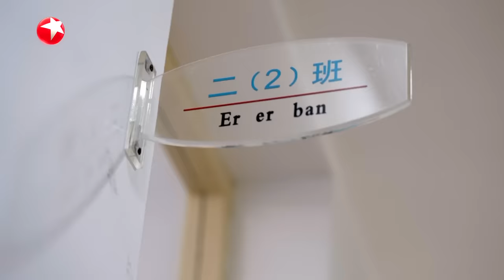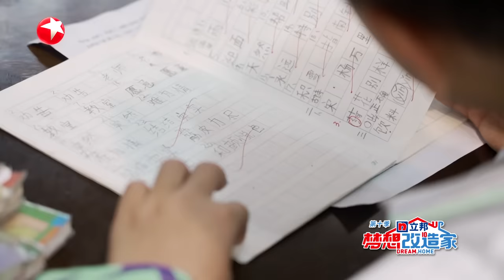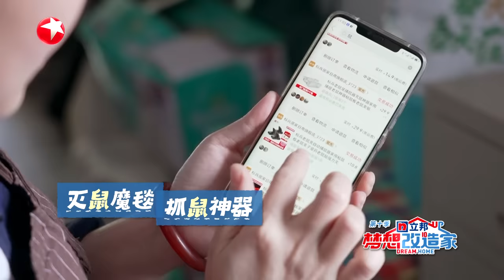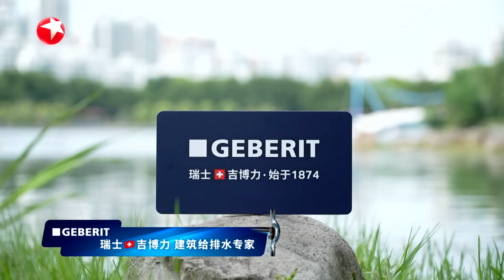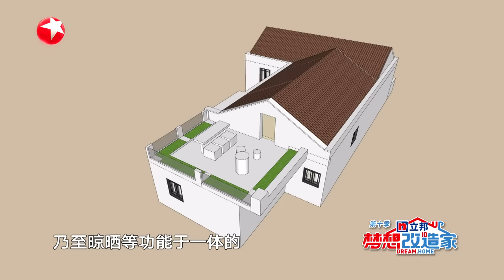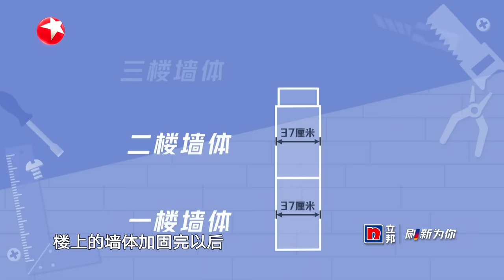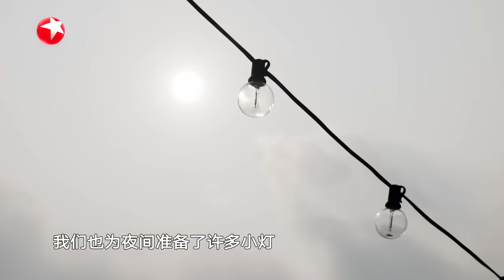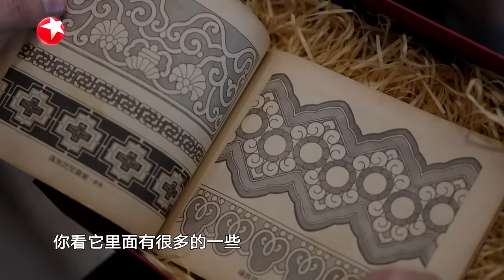【梦想改造家10】上海百年洋房变危房为单亲妈妈增添巨大负担 法国设计师小贝首登梦改能否完成改造挑战？ | 梦想改造家10 EP06 |【SMG上海电视台官方频道】| Full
【简介】
《梦想改造家》是由东方卫视打造的一档家装改造节目，每期节目聚焦一户有住房难题的家庭，并委托设计师在有限时间里使用有限的资金为其房屋进行“爱心改造”。
门外是梦想，门内是生活。《梦想改造家》第十季回归，携手设计师们，寻人间百态，造千家房屋，亮万家灯火。